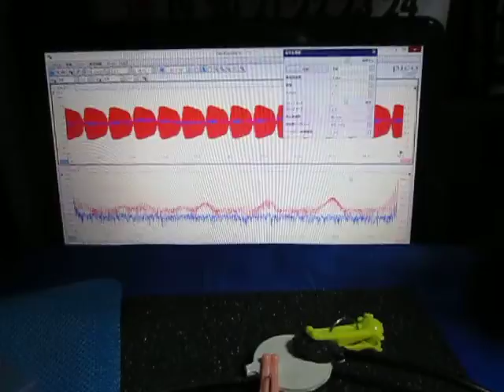超音波を利用した「表面弾性波の応用技術」 ultrasonic-labo